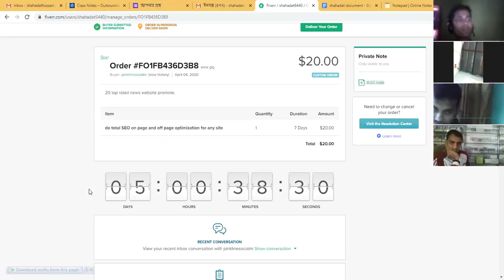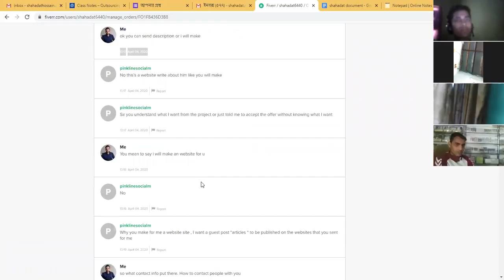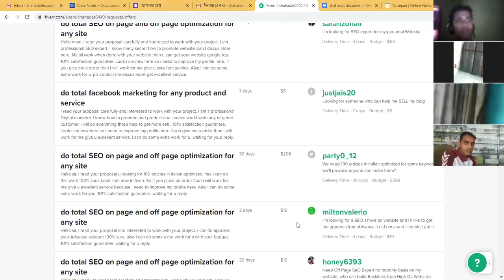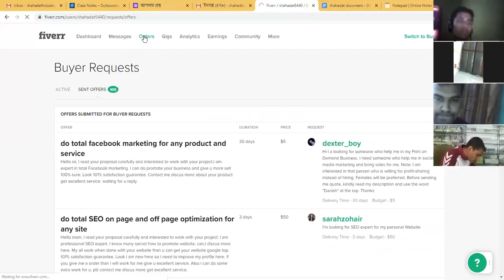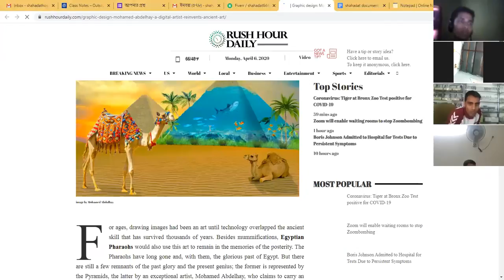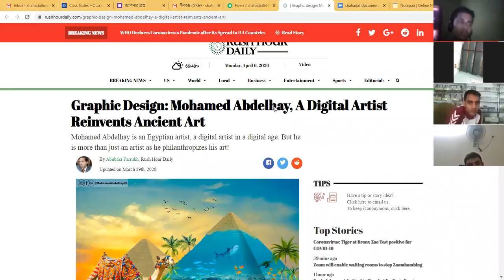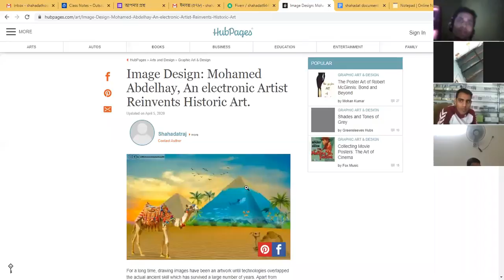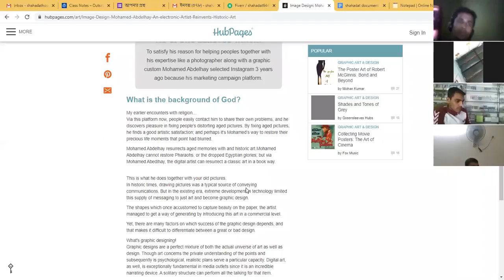২০ ডলারের কাজ পেল রাজশাহী থেকে শাহাদাত , কোর্সের ৩য় সপ্তাহে, এস ই ও জব, আমেরিকান বায়ার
এইভাবে আমাদের প্রত্যেকটা স্টূডেন্ট প্রথম মাসে ইনকাম করে ১০/১২ হাজার টাকা এবং ৪ মাস পর থেকে প্রতি মাসে ৩০,০০০ টাকা ইনকাম করে - স্থায়ীভাবে ।

আমাদের কোর্স, সাপোর্ট ও সাকসেস সম্পর্কে জানতে এবং এডমিশন নিতে এই লিংকে ক্লিক করুন ।

🔷🔷 গত ১০ বছর ধরে প্রতিদিন এইভাবে ক্লাস করানো হচ্ছে । ২০১০ সাল থেকে সকল ক্লাস ও সাপোর্ট রেকর্ড দেখুন আমাদের এই ইউটিউব চ্যানেলে, এগুলো দেখে ফ্রি’তে শিখতে পারবেন । সাবসক্রাইব করুন

🔷🔷  বিদ্র: ফোনে কোর্স সম্পর্কে বুঝানো হয় না । তাই বিস্তারিত জানতে উপরের লিংকগুলোতে ক্লিক করুন । সবাইকে ভর্তি করানো হয় না । যারা নিশ্চতভাবে জানে এবং বুঝে ফ্রিল্যান্সিং সরকারী চাকরীর চাইতে বেটার  শুধুমাত্র বেছে বেছে তাদেরকেই ভর্তি করানো হয় ।

❤️❤️ মাসে ১০ - ১৫ হাজার টাকা ইনকামের জন্য ভর্তি হতে হবে না । উপরের  লিংকে ক্লিক করে গত ১০ বছরের ক্লাস রেকর্ড পাবেন এগুলো দেখে ফ্রি’তে শিখতে পারবেন ।